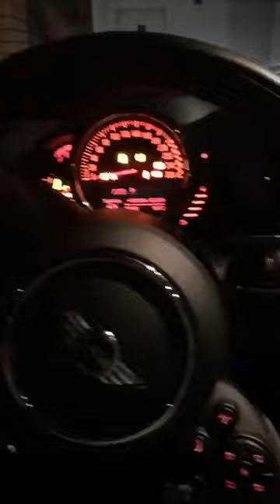Mecz GKS i śmigamy MINI JCW